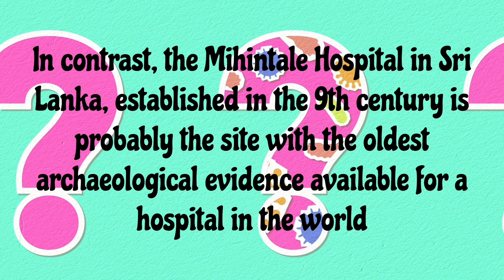My Stepmother's Wishes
In this heartwarming tale, a young boy faces mistreatment from his stepmother, who favors her own son. When the favored son disappears, the stepson shows remarkable kindness by rushing his ailing stepmother to the hospital. As the family deals with the disappearance and the stepmother's declining health, she realizes her wrongs and expresses gratitude for the stepson's care. In her final moments, she offers a sincere apology, bringing closure to the family drama. youtube #2024